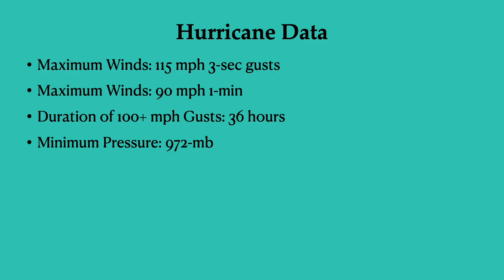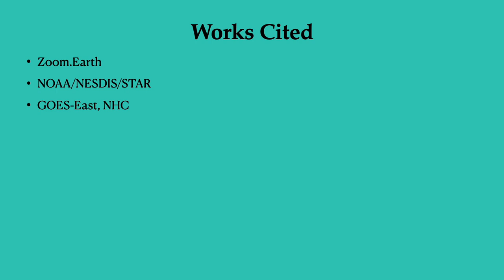Hurricane Danielle, September 2022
Hurricane Danielle traveled up the North Atlantic as a Category 3 storm. It had an enormous eye at one point which would be more typical of typhoons in the East China Sea.